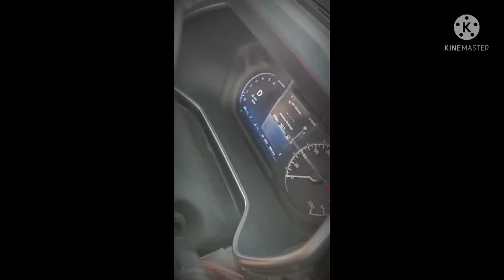Tata harrier new model 2021